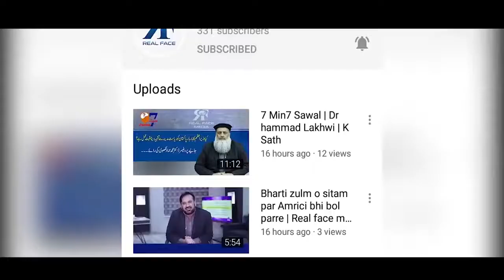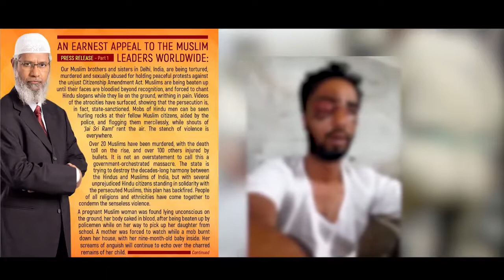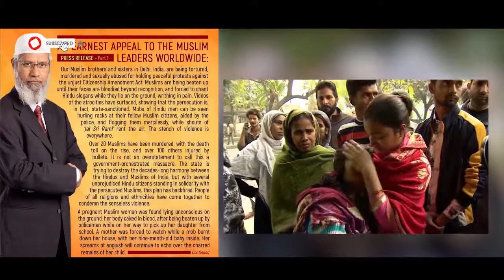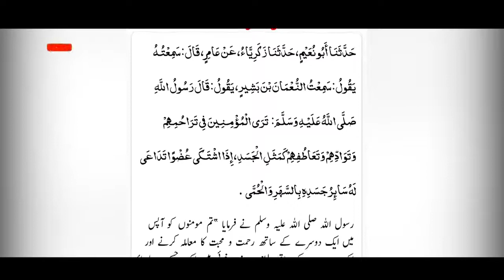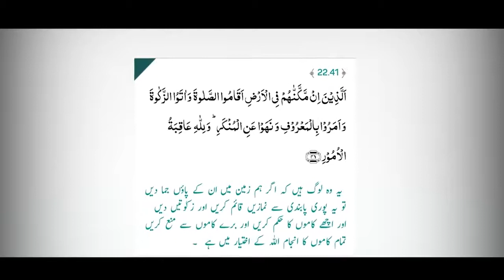An Earnest Appeal To The Muslim Leaders Worldwide With Dr Zakir Naik